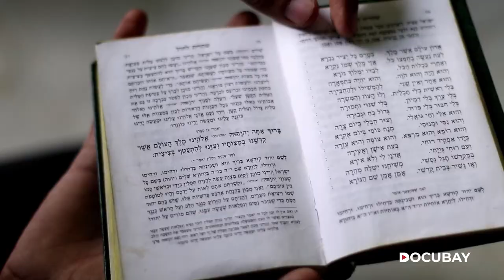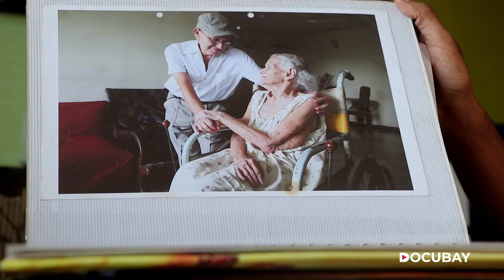Dwelling in Travelling | Trailer | The untold history of Kolkata’s Jewish community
Baghdadi Jewish folks arrived in Kolkata in 1798, paving the way for thousands of other Jewish people. But today’s there are under 20 of them in this Indian city. What caused this exodus? Find out in today’s ReleaseOfTheDay Dwelling In Travelling, on DocuBay.